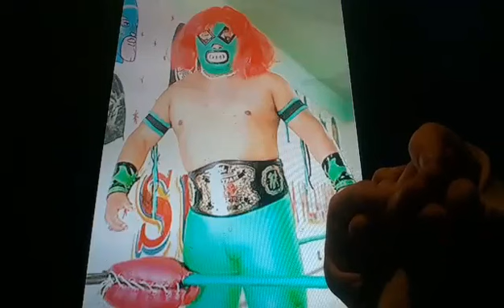Horacio the handsnake - Espectrito II/Mini Mankind